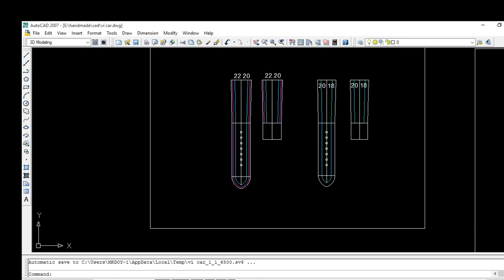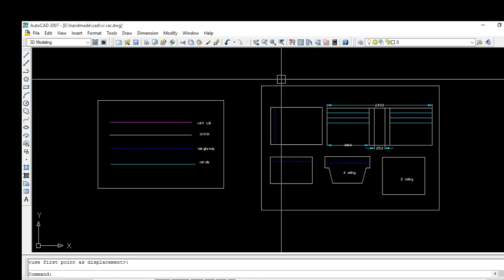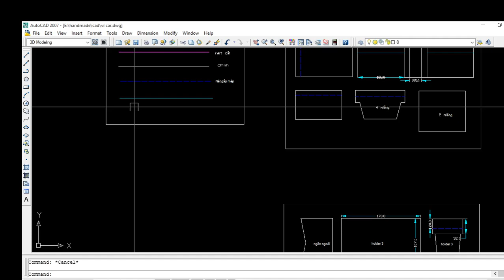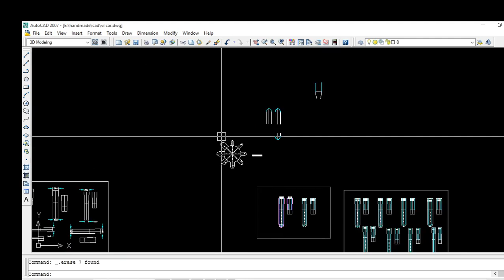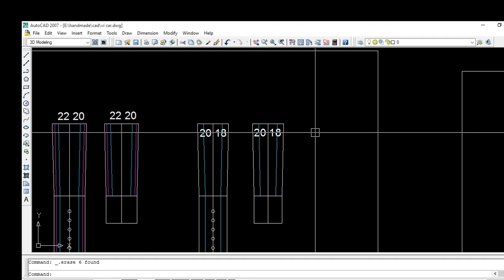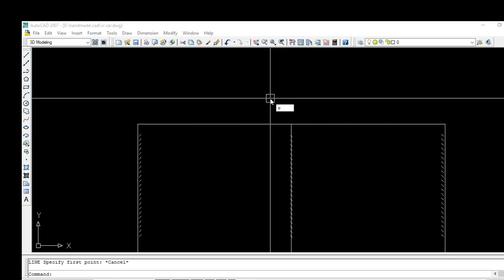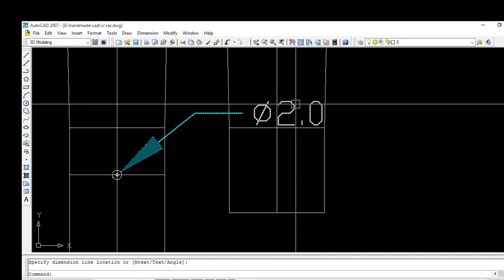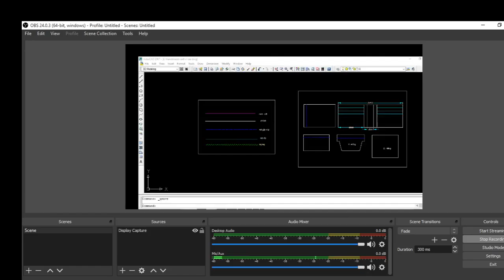Thiết kế rập bằng autocad part 3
Ở video này, mình sẽ hướng dẫn các bạn cách thiết kế 1 bản vẽ chuyên nghiệp. Tối ưu thao tác khi vẽ bằng cách sử dụng các lệnh như offset, circle, mirror.